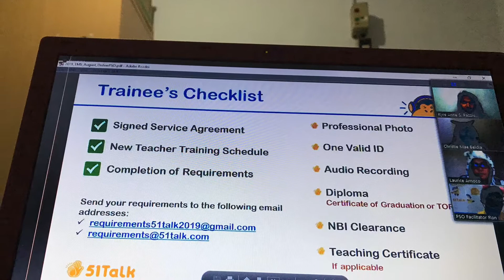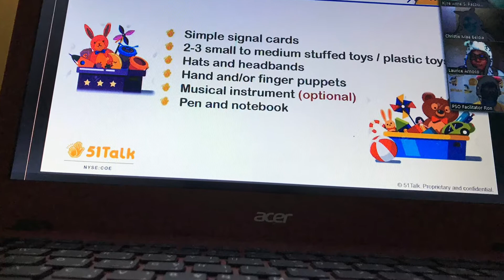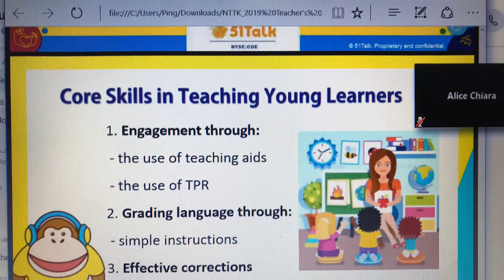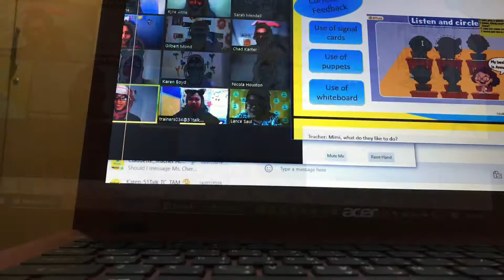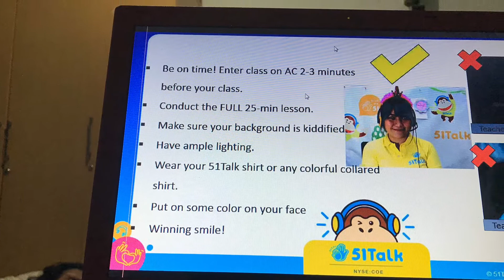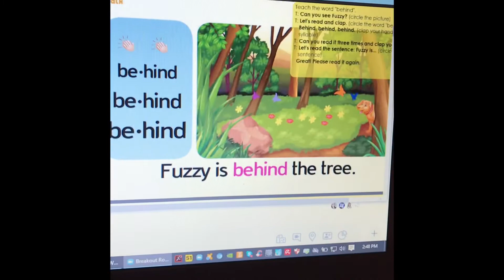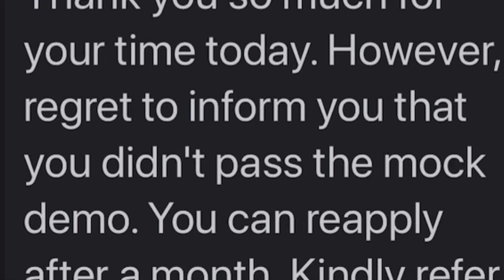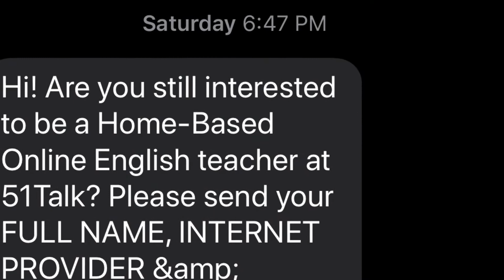51Talk New Teacher Training (NTT) | I FAILED NA NAMAN!!!! 🤦🏻‍♀️